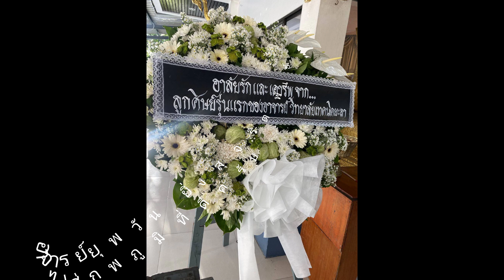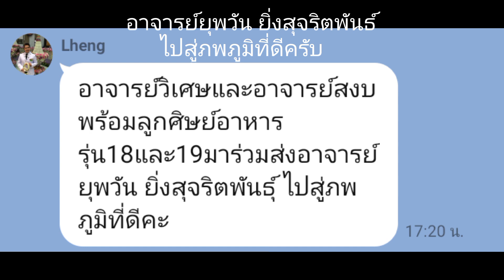อาจารย์ยุพวัน ยิ่งสุจริตพันธ์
ไปสู่ภพภูมิที่ดี 8มิถุนายน2567